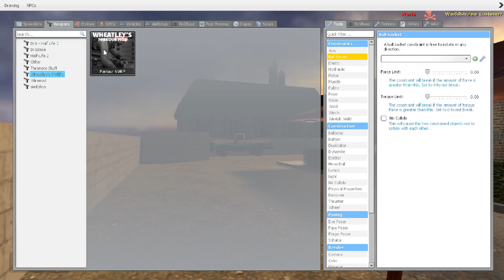#28 Running away from shrek in McDonald’s || garry's mod